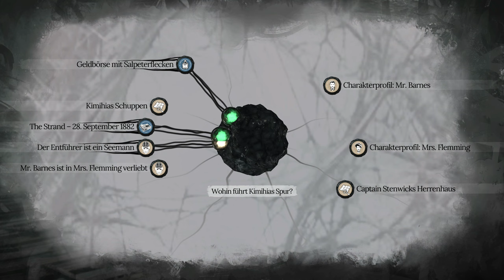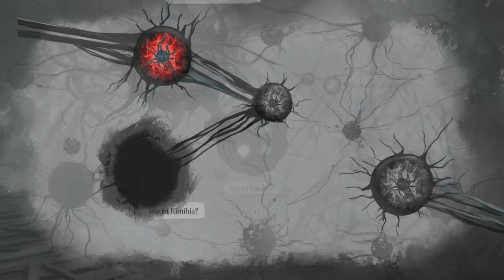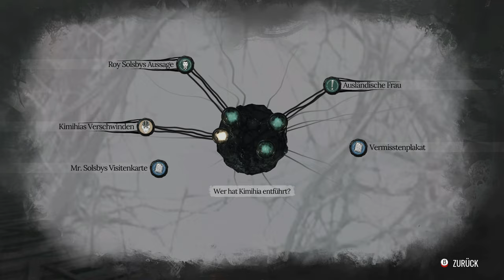The Awakened #05 - Wer ist Mr. Solsby? [Sherlock Holmes] [Lets Play] [Deutsch]